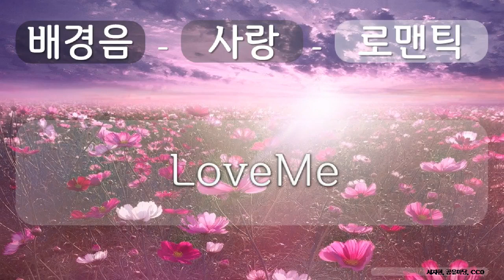배경음, 사랑, 로맨틱 5 사랑, 로맨틱, LoveMe, 서지현, 공유 마당